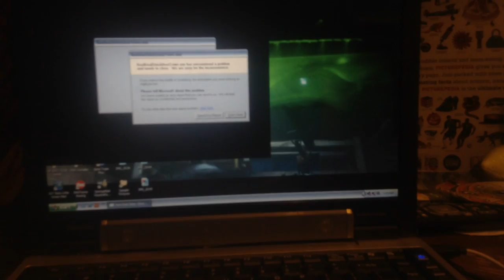jax car wash